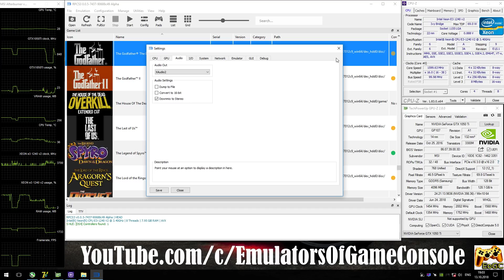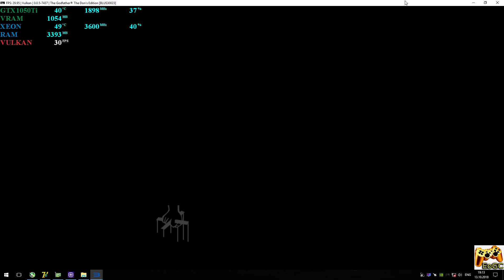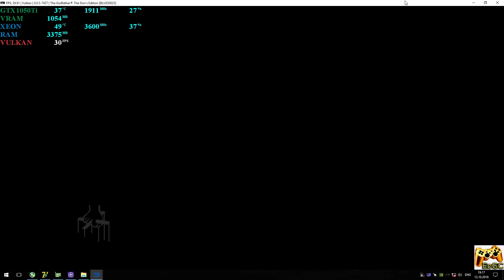RPCS3 0.0.5 [PS3] - The Godfather: The Dons Edition [4K-Gameplay] New RSX. Async Shaders. Vulkan #2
Help
Media
My-Spec
CPU: Intel Xeon e3-1240 V2 @ 3.6 GHz (MB MSI Z77A-G45),
RAM: 8GB DDR3-1866 MHz (Kingston HyperX Fury),
GPU: Nvidia GTX 1050ti 4GB (MSI Gaming X),
Explain
Recording: ShadowPlay
Xeon e3-1240 V2 @ 3.6 GHz = i7-3770 @ 3.6 GHz
Info
The Godfather: The Dons Edition (PS3)
Status: Playable / Ingame (Progress)
Realtime Footage
PS
В целом уже играбельно.
Ждем обновлений :)